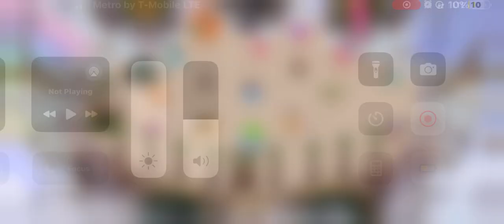Almost done with air island 😭😭